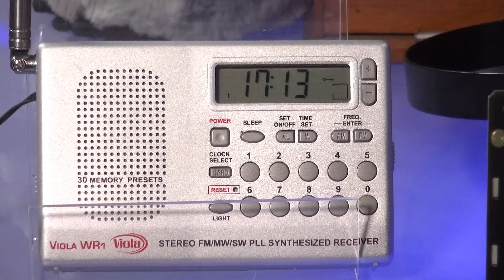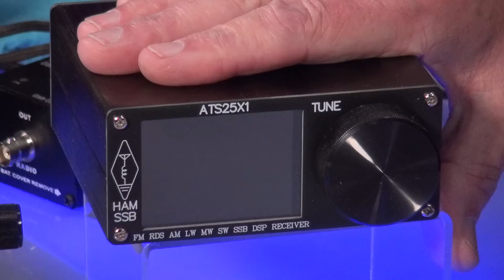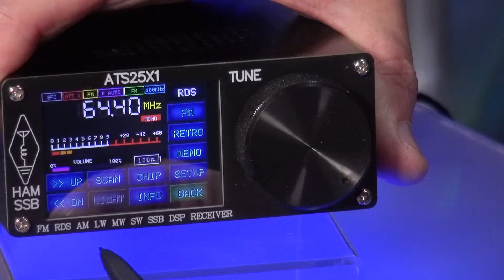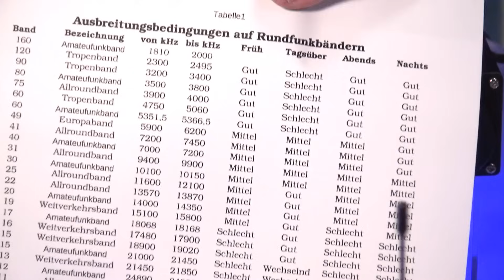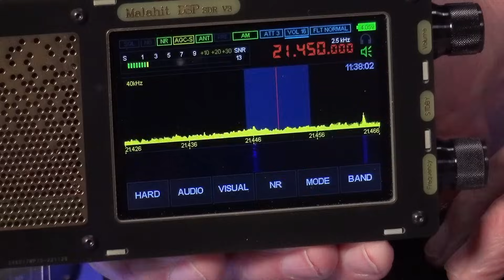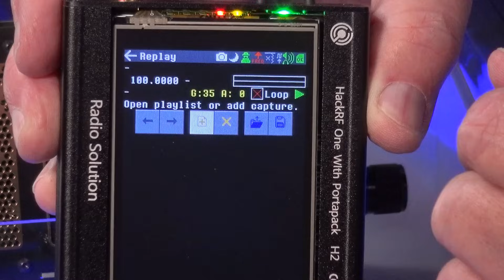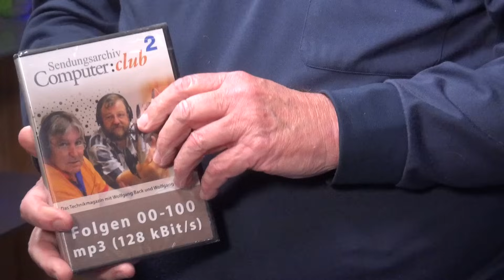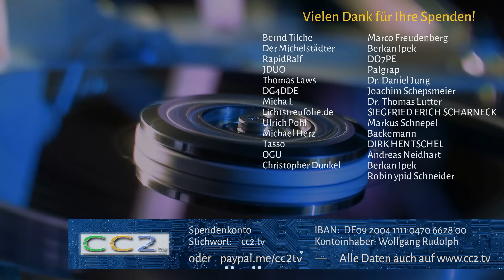Nichts bleibt geheim - weltweit hören! (CC2tv Folge 372)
Nichts bleibt geheim - weltweit hören!
Der ATS25 ist ein kompakter, preisgünstiger DSP-Weltempfänger mit farbigem Touchdisplay. Er bietet lückenlosen Kurzwellenempfang bis 30 MHz, Mittelwelle, Langwelle ab 138 kHz sowie FM von 64 MHz bis 108 MHz mit RDS. Der Empfänger verfügt über USB, LSB, CW, AM, FM und BFO und ermöglicht es, das Frequenzspektrum im Scan-Modus zu überblicken und Aktivitäten zu erkennen. Die Suchfunktion erleichtert das Auffinden von Sendern. Als modernes Open-Source-Projekt bietet der ATS25 vielseitige Funktionen und macht einfach Spaß.

Der Malahit SDR ist ein tragbares SDR-Radio, das in Russland und China hergestellt wird. Die Modelle unterscheiden sich in Firmware und physischer Gestaltung, wie der Position der Tuning-Encoder. Der SDR verfügt über ein internes Batteriefach für eine 18650 Li-on-Batterie, was den Austausch vereinfacht. Der Malahit SDR eignet sich sowohl für Hobbyhörer wie auch für erfahrene Radio-Enthusiasten und bietet eine kostengünstige Lösung für SDR-Anwendungen.

Das PortaPack mit der MAYHEM-Firmware ist ein vielseitiges Werkzeug für softwaredefinierte Funkgeräte (SDR) und Sicherheitsanwendungen. Es erweitert das HackRF-One, indem es ein breites Spektrum von RF-Signalen empfangen und senden kann, ohne einen Computer zu benötigen. Das PortaPack besteht aus einem Modul, das an das HackRF-One angeschlossen wird, und verfügt über ein Touchscreen-LCD mit einem Steuerkreuz. Die MAYHEM-Firmware bietet eine Vielzahl von Open-Source-Funktionen und macht das PortaPack zu einer flexiblen Plattform für SDR-Enthusiasten und Sicherheitsforscher.